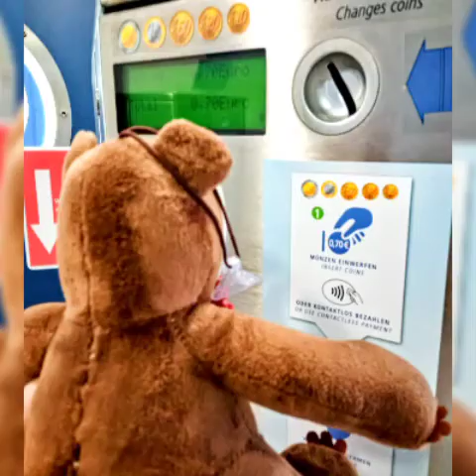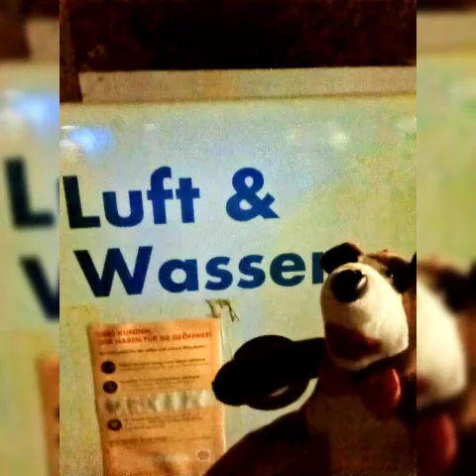Boris et Mischka en voyage. En traversant l Allemagne et en passant par Colmar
Boris et Mischka traversent l Europe

Musique d Amaria : LovelySwindler